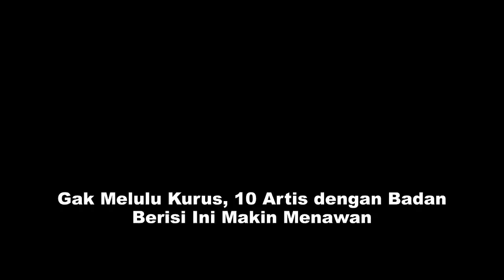Gak Melulu Kurus, 10 Artis dengan Badan Berisi Ini Makin Menawan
sumber berita : Menjadi publik figur gak hanya harus .

sumber berita : .

selengkapnya Klik cara membentuk otot lengan dengan cepat. Mau langsing sehat dan lebih awet muda?Jual smart detox synergy .

Part 1. Classic Literature VideoBook with synchronized text, interactive transcript, and closed captions in multiple languages. Audio courtesy of Librivox. Read by .